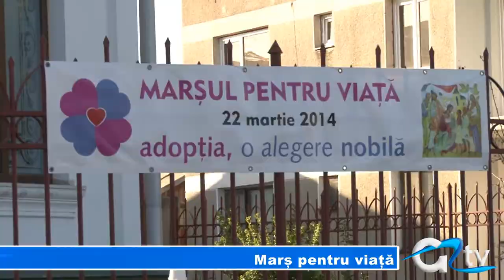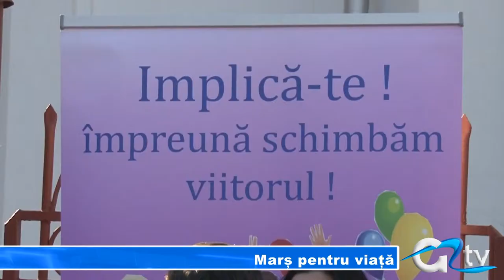MARS PENTRU VIATA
Sâmbătă, pietonala Mircea cel Bătrân a găzduit un eveniment inedit numit "Marșul pentru viață". Peste 200 de copii de la case de tip familial au avut ocazia să își pună imaginația la încercare cu ajutorul activităților recreative în care au fost angrenați de către organizatorii evenimentului. Marșul pentru viață s-a desfășurat în acest weekend pentru a patra oară la nivel național și pentru prima dată la Giurgiu.